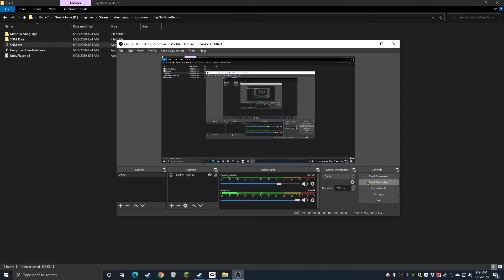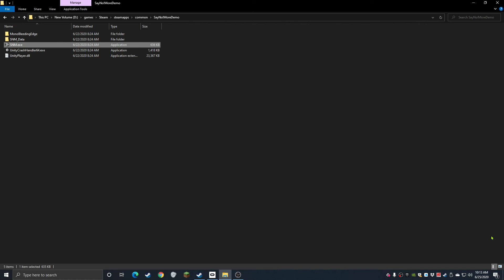Low Vision Spotlight - Say No More Demo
After seeing this game in one of the Summer of Gaming events, I had to try this strange little demo for myself.